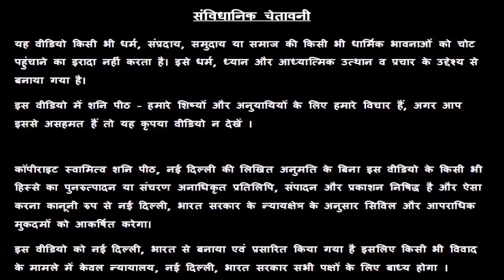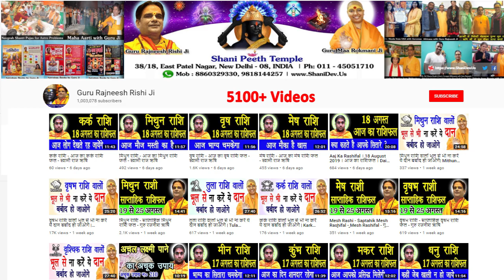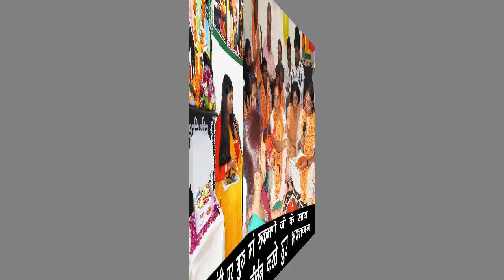तुला राशि की 5 विशेषताएं जो उन्हें सबसे खास बनती है | Tula Rashi ki 5 Khas Bate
तुला राशि की 5 विशेषताएं जो उन्हें सबसे खास बनती है | Tula Rashi ki 5 Khas Bate | Libra Horoscope - Guru Maa Rokmani Ji - गुरु मा रुक्मणी जी, शनि मंदिर,  नई दिल्ली

38/18, बैक एंट्री, ईस्ट पटेल नगर